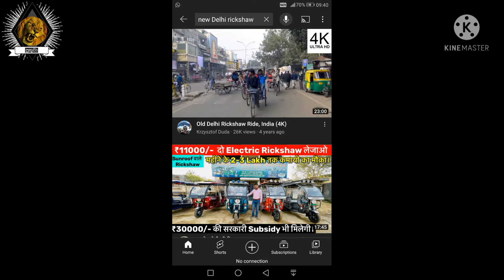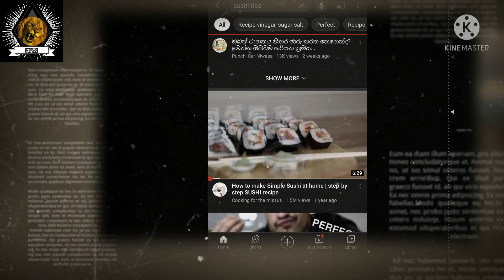රටේ අනාගතය නැතිකර ණය උන් අපේ බඩජාරි දිවිපැවැත්ම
රටේ වත්මන් තත්වය කුමක්ද යන්න විග්‍රහ කරයි අනාගතය නැතිකර ණය උන් අපේ බඩජාරි දිවිපැවැත්ම